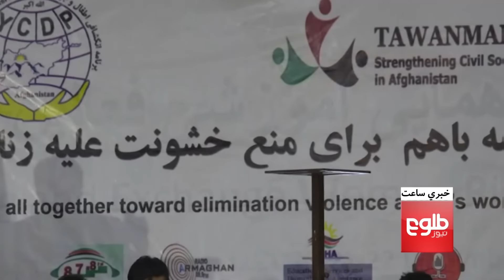LEMAR News 24 December 2015 / ۰۳ د لمر خبرونه ۱۳۹۴ د مرغومې